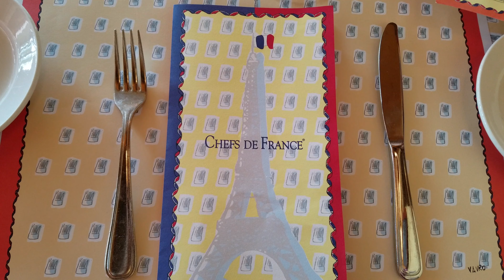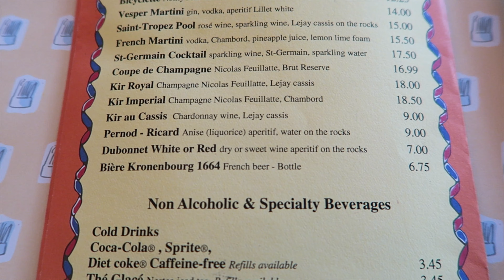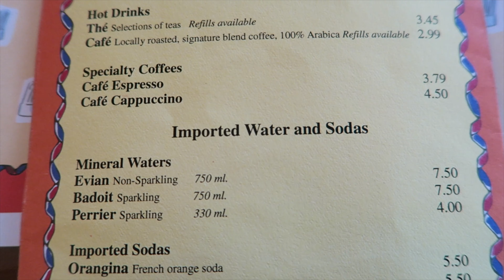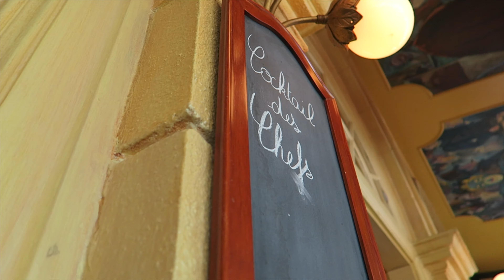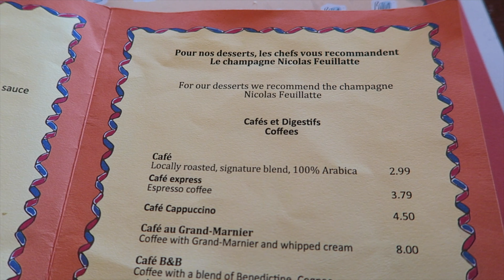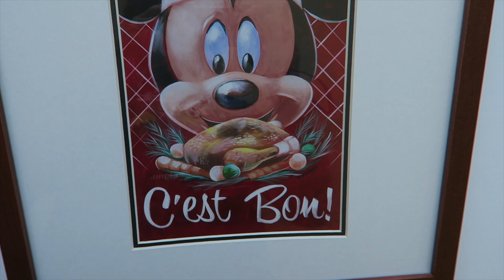Chefs De France Lunch at EPCOT France Pavilion!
We're in EPCOT and today we're heading to one of our favorite EPCOT restaurants - Chefs De France in the EPCOT France Pavilion!  We really love the France Pavilion and the Chefs De France restaurant is one of our favorite restaurants in all of EPCOT.

On this visit we ordered:
-Boeuf Bourguignon, linguine:  Beef braised in Cabernet with baby onions and carrots, served with linguine pasta.
-Steak aux échalottes, frites (Grilled Flat Iron Steak):  with pommes frites and red wine braised shallots.